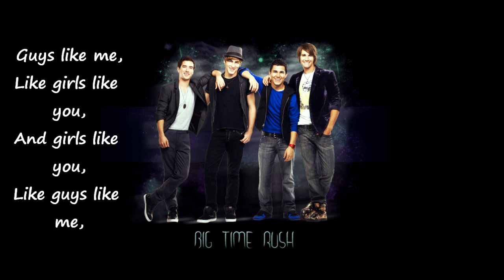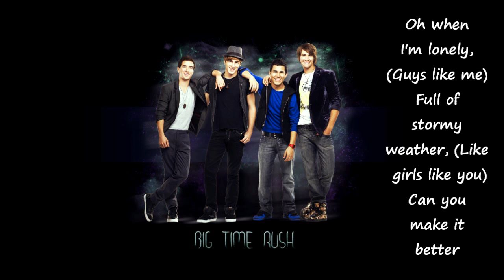Show Me - Big Time Rush (LYRICS) Full song